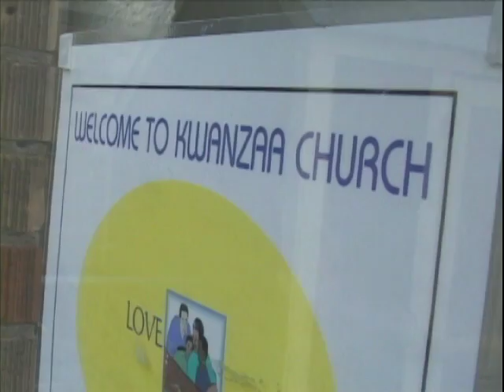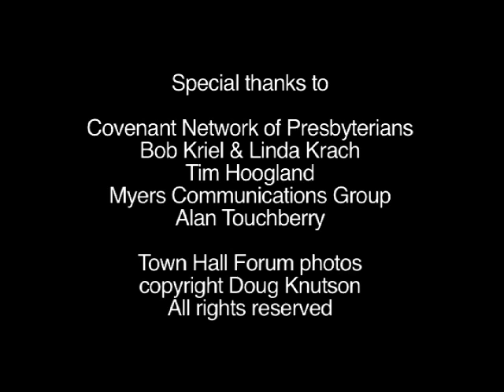Westminster Presbyterian Church, Minneapolis, Minn.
Westminster Presbyterian Church is a thriving urban congregation in Minneapolis, Minnesota.